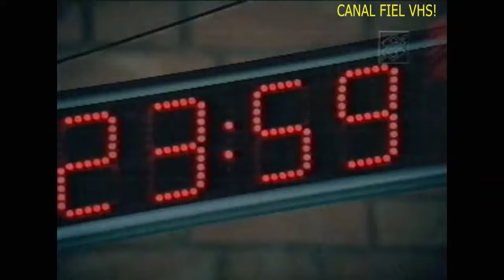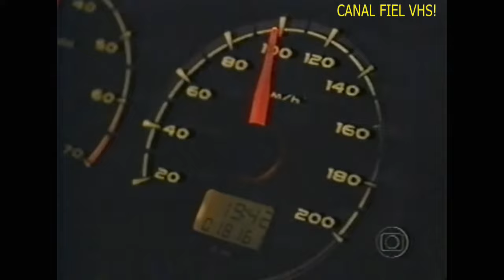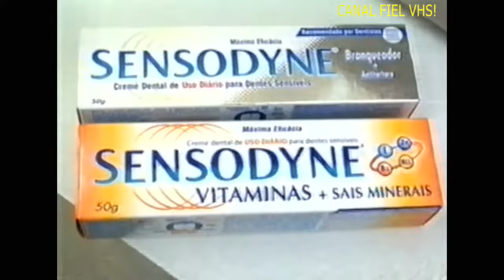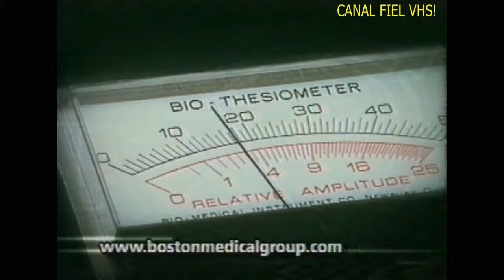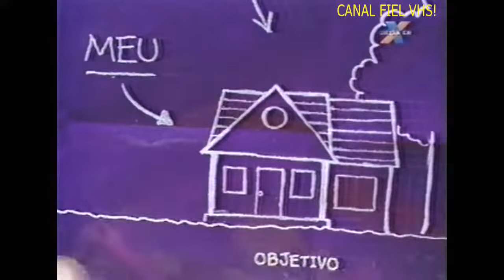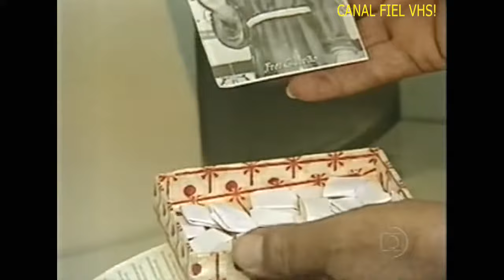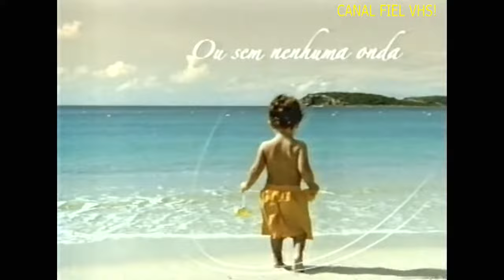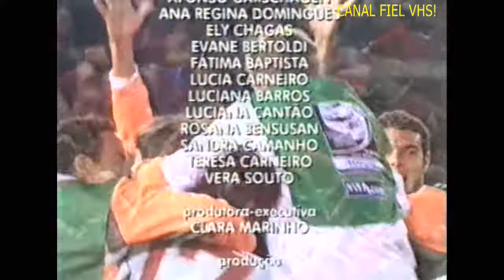Rede Globo e RBS TV/RS - Jornal Bom dia Brasil completo 18/12/2006. (Editado pelo Youtube)